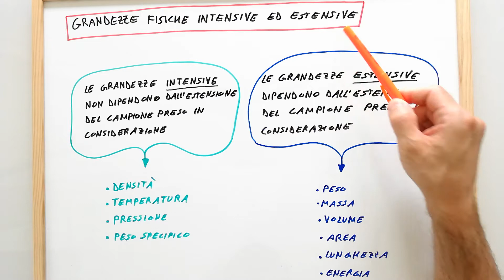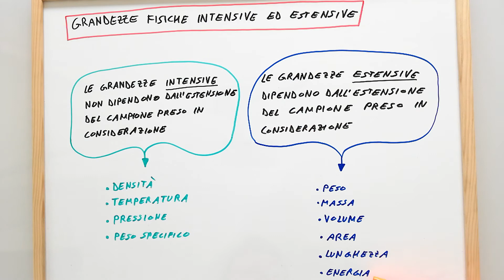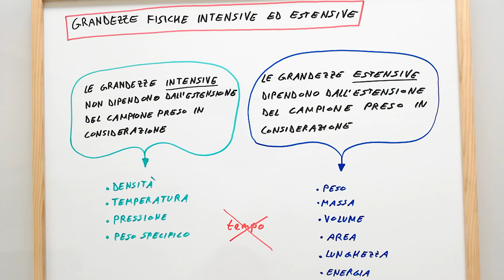Grandezze fisiche intensive ed estensive che descrivono le proprietà della materia - lezione chimica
Lezione di chimica in cui vengono definiti i concetti di "grandezze fisiche intensive" e di "grandezze fisiche estensive" della materia.
In particolare si categorizzano la densità, la temperatura, la pressione, il peso specifico, come grandezze fisiche intensive, mentre il peso, la massa, il volume, l'area, la lunghezza, l'energia, come grandezze fisiche estensive.